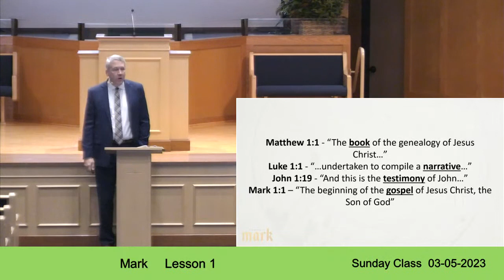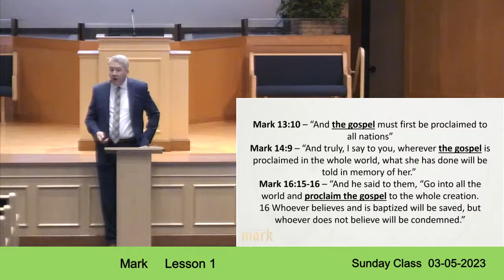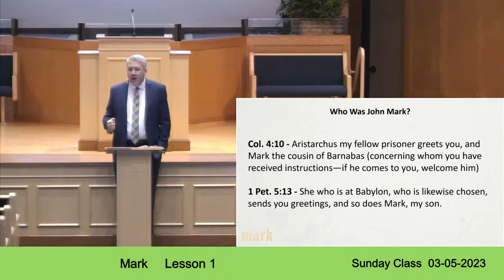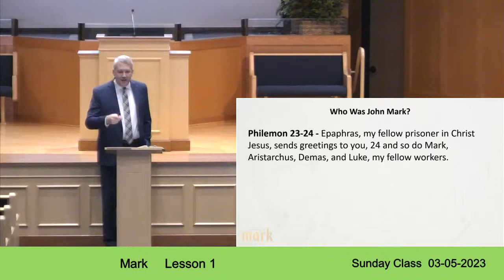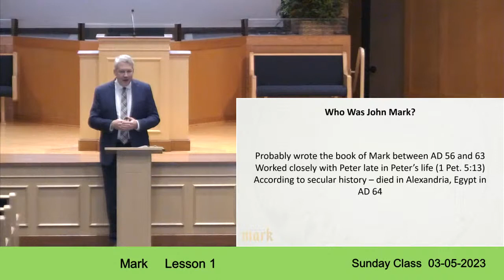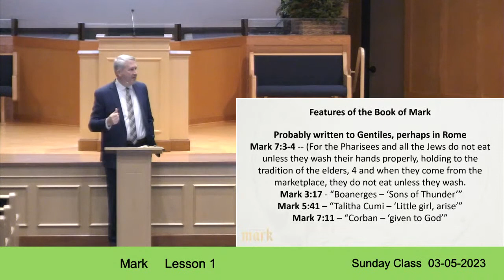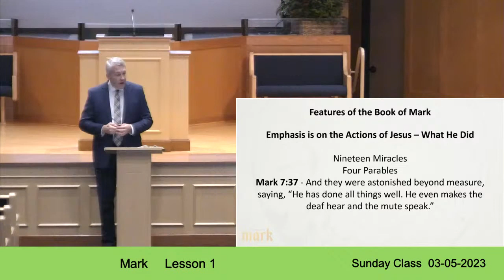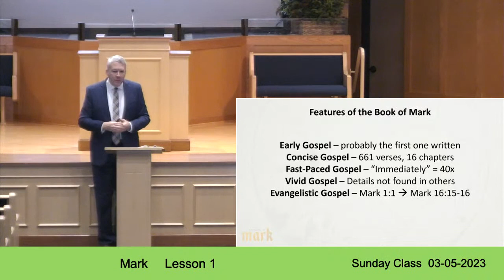3-5-23 | John Baker | Mark - Lesson 1